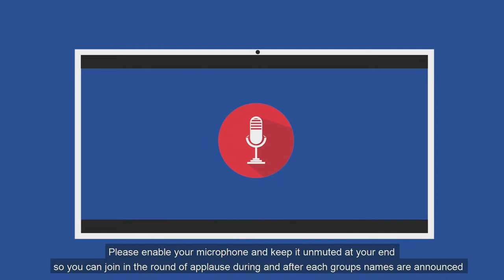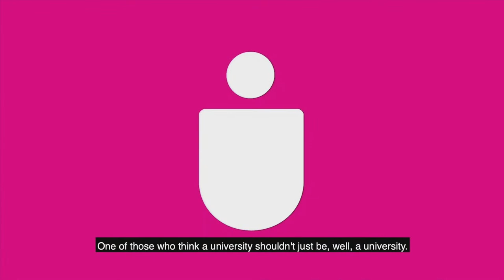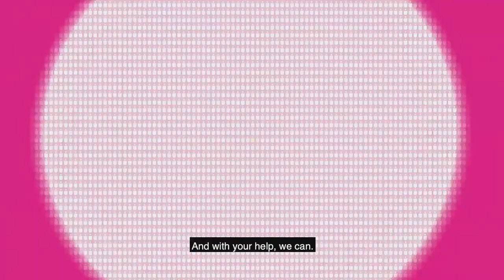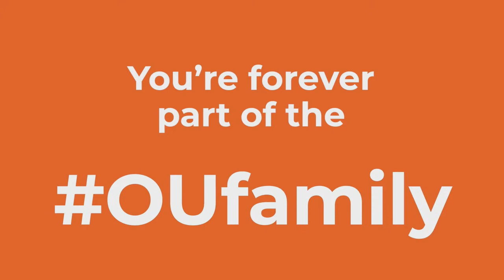Open University Virtual Ceremony - Friday 17th June 2022, 4pm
Online live presentation of Open University Graduates

Stay in Touch

Alumni Association
alumni.open.ac.uk

Careers and Employability Services
Support for alumni up to three years after OU study

open.ac.uk/careers
opportunityhub.open.ac.uk

Open University Students Association